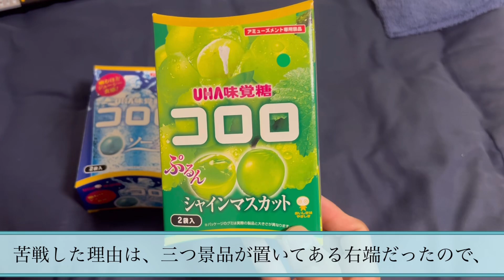フジグラン宇部namcoの景品紹介！